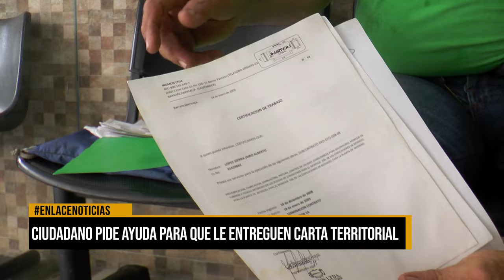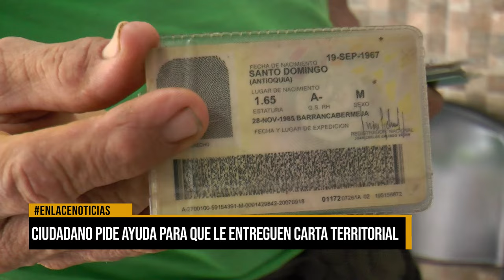Ciudadano pide ayuda para que le entreguen carta territorial